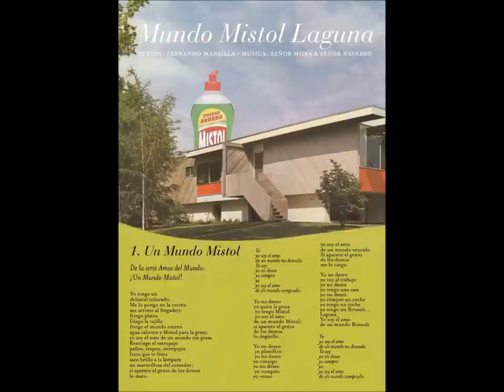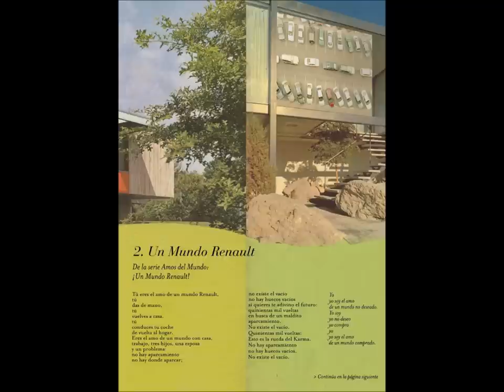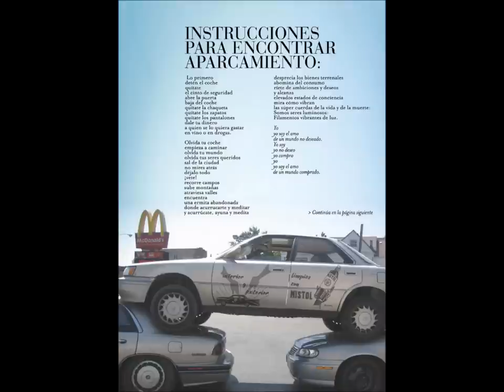Mansilla y los Espias, Mundo Mistol Laguna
Mundo Mistol Laguna, de Mansilla y los Espias